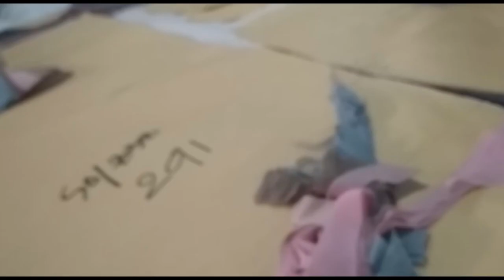CARA MEMOTONG BAHAN CERUTI PART II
Hallo, balik lagi sama bapake kali ini bapake akan menampilkan  bagaimana cara memotong bahan ceruti